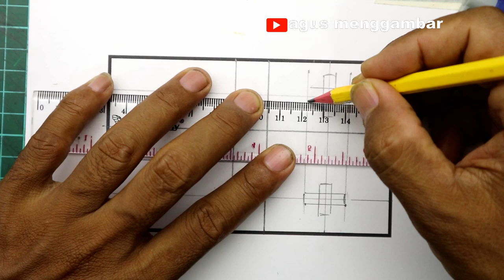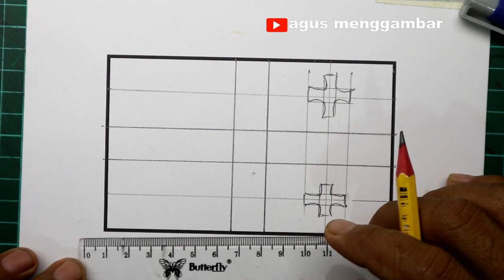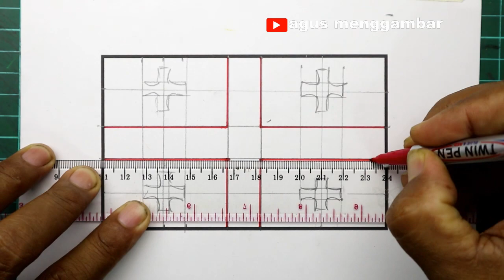menggambar bendera georgia